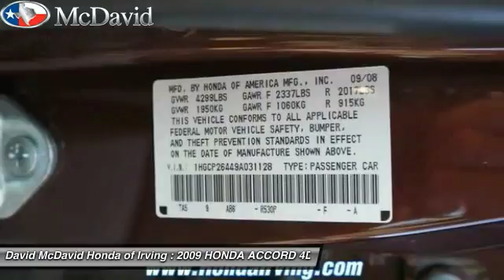2009 HONDA ACCORD Irving TX 9A031128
Don't miss this 2009 HONDA ACCORD. It's equipped with Automatic transmission and features a  exterior. With 118249 miles, You'll want to take this 4dr home. Make a great choice today.